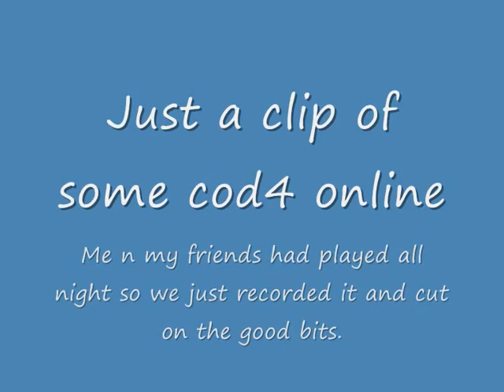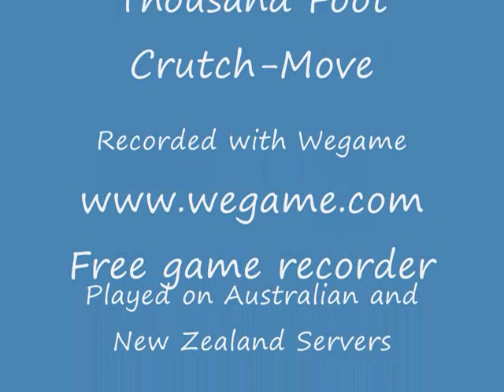COD4 Online Multiplayer Montage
just a clip of cod4 online gameplay me n my friends put together over night.
Credits have song list